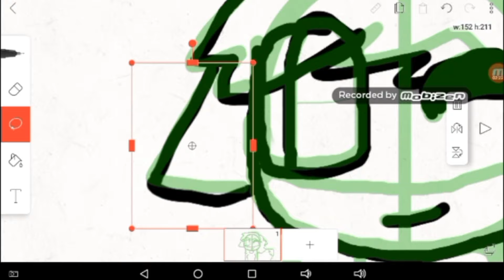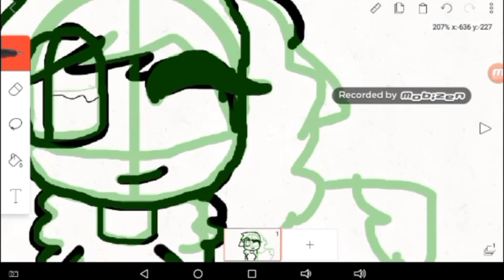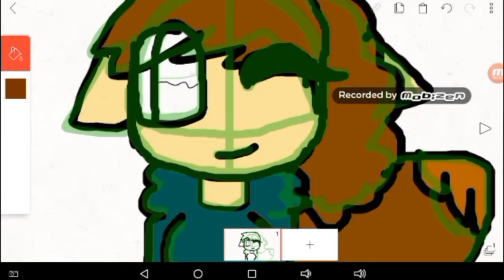Rex speed paint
Published, Tuesday November 7 2017
I think I'mma change her name to Bex...